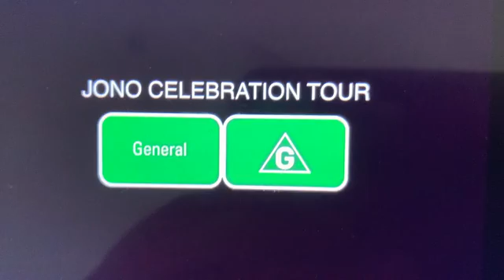Jono Celebration Tour G Rated Logo